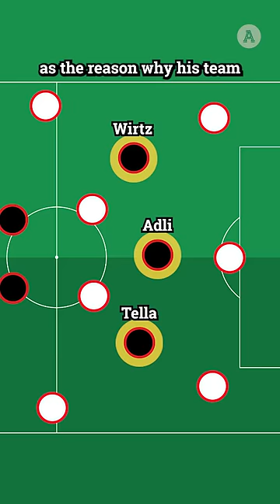How Xabi Alonso Masterminded Bayern Munich Defeat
Welcome to The Athletic FC's YouTube channel, where best-in-class journalism meets video.

Xabi Alonso's Bayer Leverkusen took another step towards ending Bayern Munich's dominance in the Bundesliga with a 3-0 victory over the champions at the weekend. But how did the league leaders manage to keep Harry Kane quiet?

Jon Mackenzie takes a look 🧠

Additional footage sourced from AP Newsroom